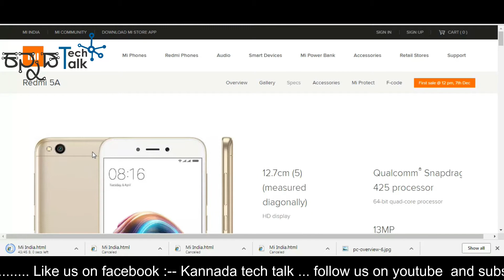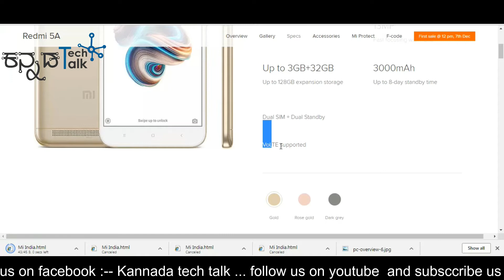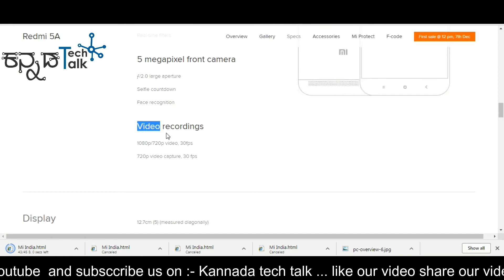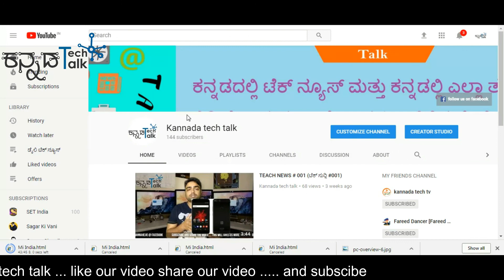Redmi 5A ಕೇವಲ 3999 ಗೆ ಹೇಗೆ ಪಡೆಯುದು ಮಾತು phone full details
ನನ್ನ opinion ಮತ್ತು phone full ಮಾಹಿತಿ

Note:- All the images/Pictures shown in the video belongs to the respected owners not me .i am not the owner of any images/Pictures showed in the video